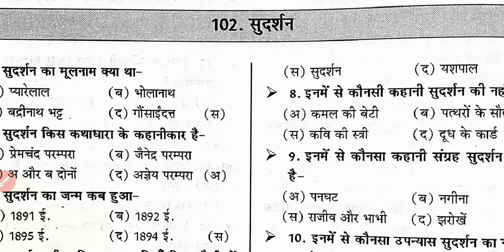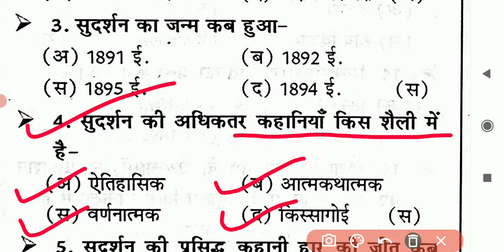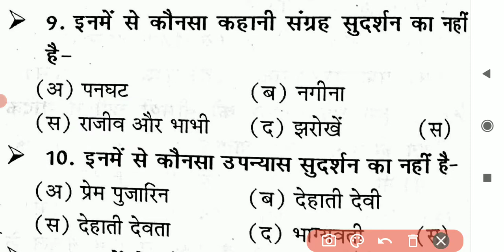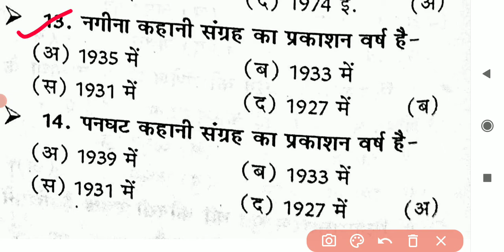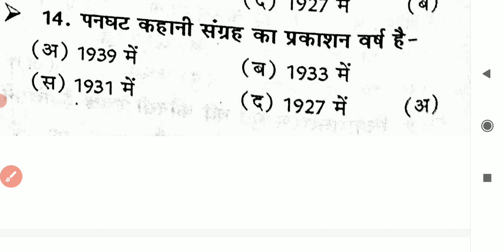सुदर्शन से सबंधित महत्वपूर्ण प्रश्न ,|| हिन्दी साहित्य, TGT, PGT ,UK LT ALL EXAM